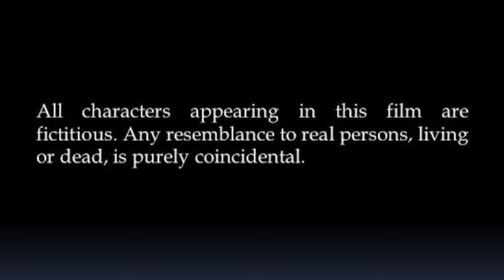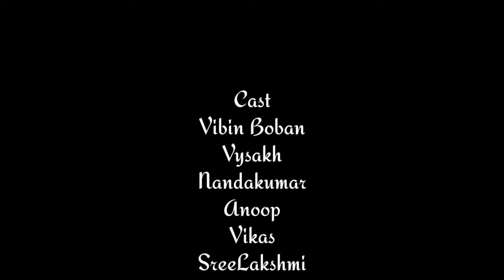കലിപ്പന്മാർക്ക് കാന്താരി കൊടുത്ത തേപ്പ്... TRANSIT | SHORT FILM | RAHUL PRADEEP | R V N PRODUCTIONS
കൂടുതൽ ഷോർട് ഫിലിമുകൾ കാണുവാൻ ഈ ചാനൽ സബ്സ്ക്രൈബ് ചെയ്യൂ.

Directed By,Rahul Pradeep
Produced By, RVN Productions
Written By , Rahul Pradeep Nandakumar Vikas
Bgm , Ambareesh Rahul Pradeep
Helicam , Anas Salam
Dubbing Studio ,  RK Digi Trackz